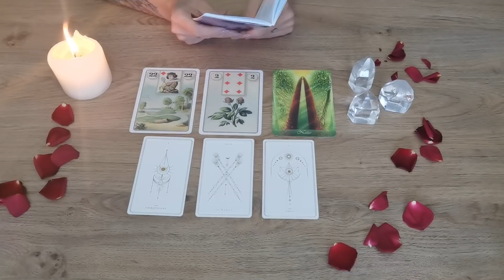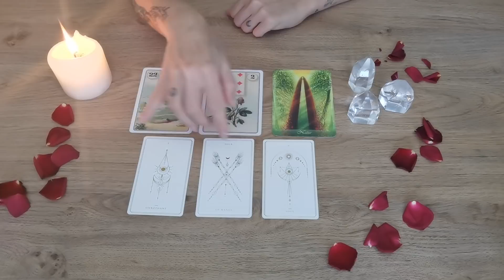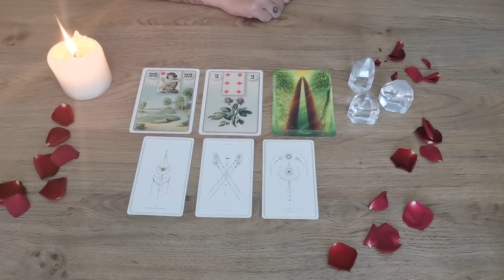Wochenend Energien ***Grund zur Freude***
Ich freue mich dich auch auf meinem anderen Instagram Kanälen zu begrüßen:
Hier kannst du direkt eine Kartenlegung mit mir online buchen:
Wenn du mich unterstützen möchtest, damit ich mehr Videos für euch machen kann, freue ich mich über kleine und große Spenden unter folgendem link: